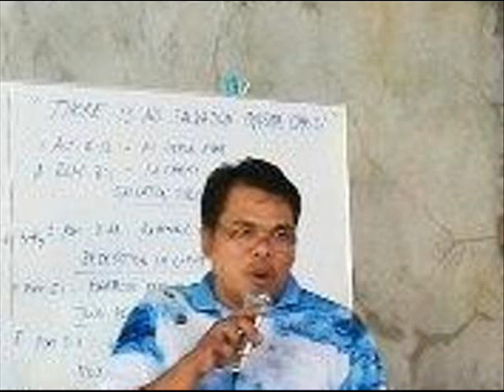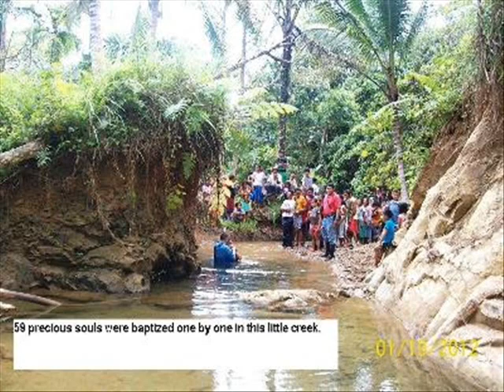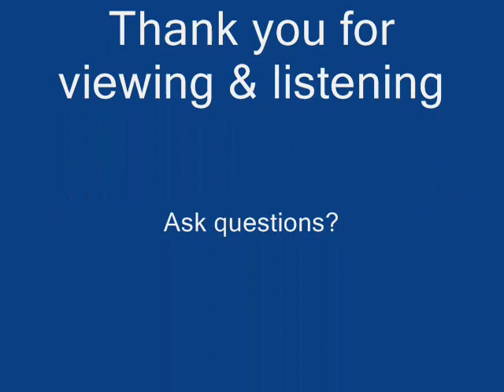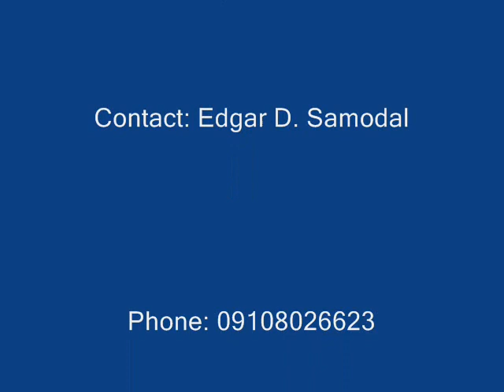Church of Christ - Radio Preaching - Baptism into Christ -by: Edgar Samodal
Gospel Preaching - The word of Truth
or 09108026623